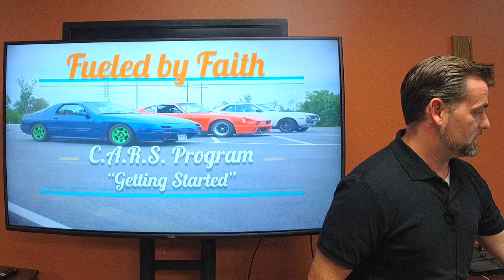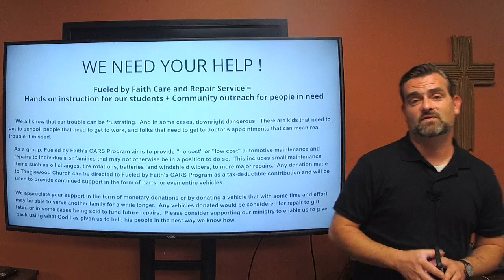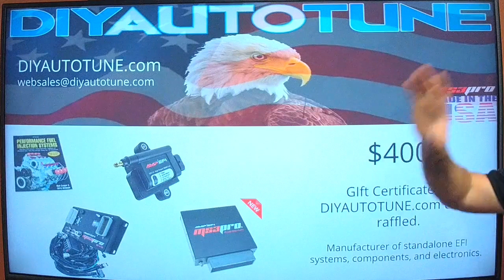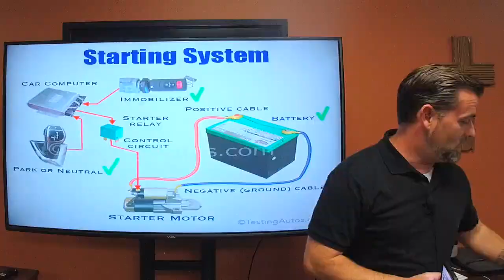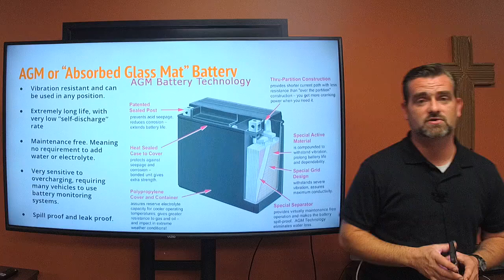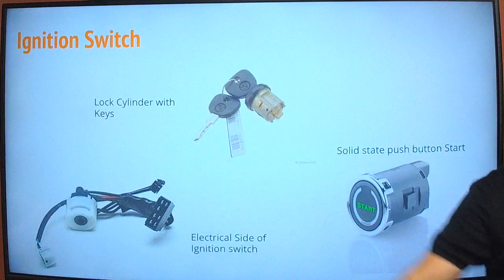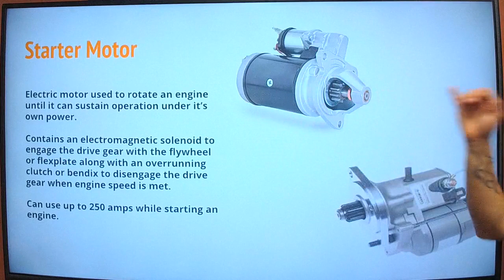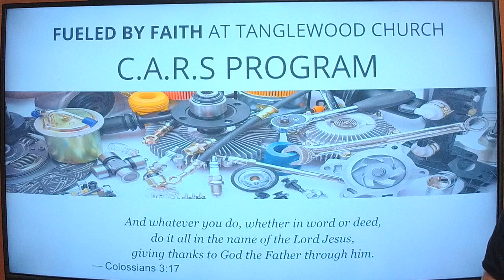Fueled by Faith: Getting Started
Tonight's lesson talks about the starting and charging systems on modern vehicles, as well as introduces our new "CARS" program.